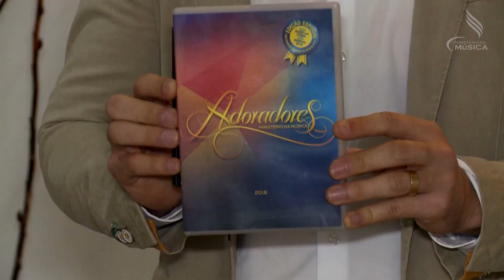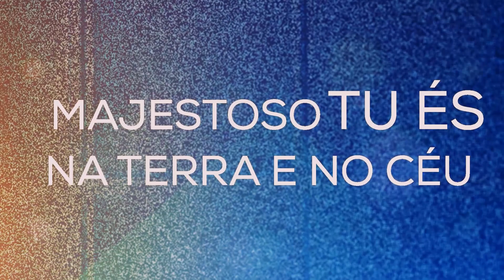Conheça o novo DVD Jovem de 2016 | Igreja Adventista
Conheça o novo DVD de músicas jovens para 2016.